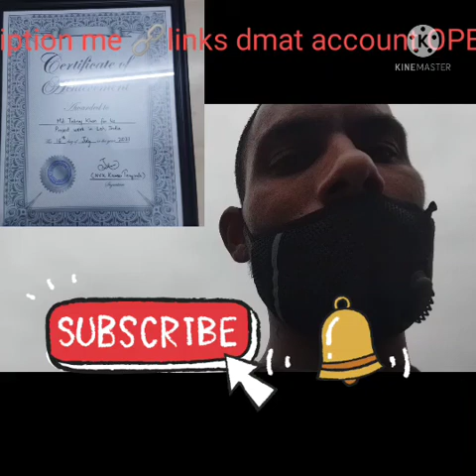*Windstream technology-worldwide installation and dismental, * *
*Windstream-technology*

*STOCKS MARKET DMAT ACCOUNT OPENING LINK*

best-sellingbook

*Rich dad poor dad book* *#

*#*TABREJ*

*#1*First solar wind hybrid roofs top project by insevia and sanjay parija*

*#2* SolarMill demonstration,*

#3* *Windstream technology-worldwide installation,*

*#4* *Hybrid solar wind description,*

Hybrid solar wind power system,

 solar wind Hybrid power system project,

Wind solar hybrid system,

Hybrid wind solar Energy system,

Windstream technology,

SZNA - combination heat🔥 and power ( CHP ) AND TURBOMILL-WITH PRODUCTION DETAILS,

HYBRID SOLAR MILL OF 1.25KW ON VILLA PROJECT IN MADHYA PRADESH, INDIA,

SOLAR AND WIND HYBRID POWER GENRETION SYSTEM   "SOLARMILL" - To TOSMO CO LTD,

SOLAR MILL FROM WINDSTREAM TECHNOLOGY INC,

Solar &wind mill hybrid power genretion SYSTEM,

Solar energy plant RBI hyderabad,

windstream technologies worldwide installation,

inverter battery series and parallel connection,

windstream technologies solarmill,

windstream technologies solarmill installation,

solar cell manufacturing process,

battery series and parallel connection in telugu,

battery series and parallel connection,

Urjaglobalfrud, scam,

battery series and parallel connection in hindi,

👇WindStream Energy Technologies India Pvt Ltd.

👇WindStream Energy Technologies.

🔥welspun solar plant mp nimach,

inverter,battery,inverter battery installation,24 volt inverter set,24 volt inverter ko kaise lagaen,best inverter in India,
*Kya ap mante ho .. dil se amir hona chahiye?,*
*1ON-TARENDING*
★★★ S U B S C R I B E → *MOHAMMADTABREJKHAN* ★★★
 हमारे टेलीग्राम समूह से जुड़ें: